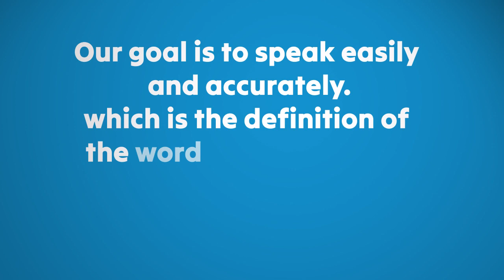How Can Kids get Fluent in Spanish ?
Are you wondering how to help your child become fluent in Spanish? In this video, I'll answer all your burning questions about the process. Find out if it's worth the time, effort, and expense, what being fluent actually means, and how long it will take for your kids to achieve fluency.

🔵 ABOUT

Welcome to TRUFLUENCY KIDS, a channel Guided by a seasoned 2nd language acquisition researcher who's not only studied the field but speaks Spanish, French and Japanese, and is also raising her child trilingual with two non-native languages!
Our platform dives deep into bilingualism research insights, shares the intricacies of a bilingual life as a non native speaker, and offers curated teaching methods for teaching your child a second language.

Our specialized LIVE, kid Spanish classes, crafted by a team of native speakers, focusing on our Bellieu Method, employ a conversation-driven, storytelling curriculum that ensures children achieve genuine fluency, mirroring how they learn their first language.

You'll be equipped with evidence-based bilingualism knowledge, versatile strategies suitable for both linguists and novices, and the camaraderie of a community deeply invested in cultivating a bilingual future.